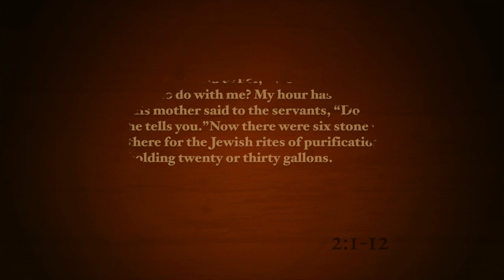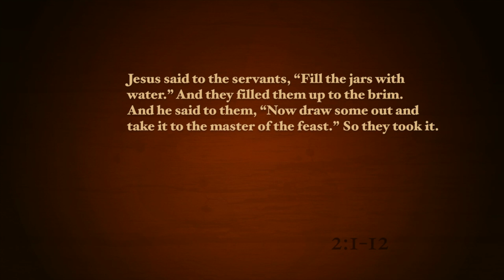2016-10-30 - Jesus is Better (Warman)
Mark Janzen's sermon from John 2:1-12 as preached at the Warman Legends Centre with Grace Fellowship in Warman, SK.